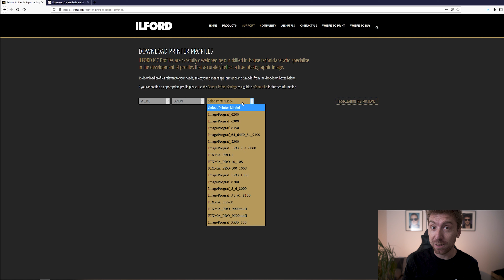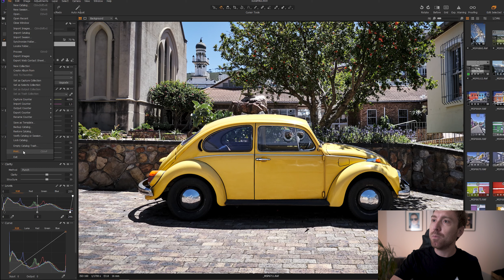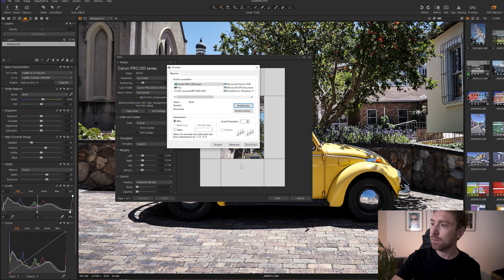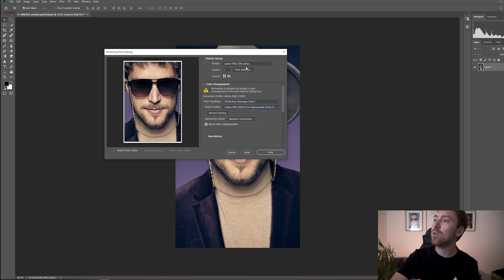ICC-Profile beim Drucken in allen Programmen richtig verwenden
Kurze Erklärung wie man ICC-Profile für seinen Drucker und seine Papiersorten findet und in Druckprogrammen anschließend richtig und korrekt verwendet. Endlich sehen Bilder auf dem Print gleich aus wie auf unseren Bildschirmen. (Capture One, Photoshop, geht ebenso in Lightroom)